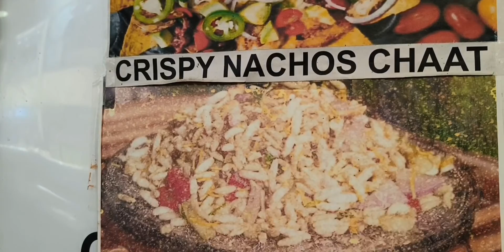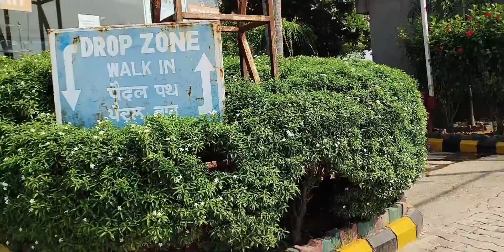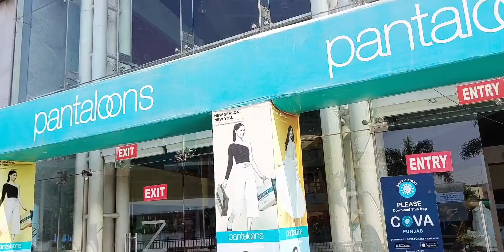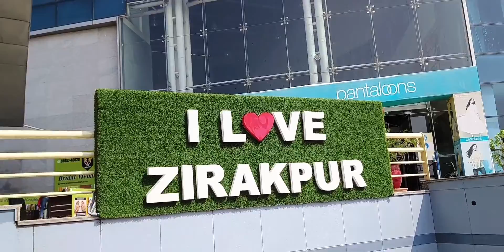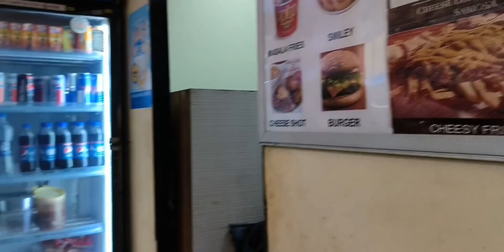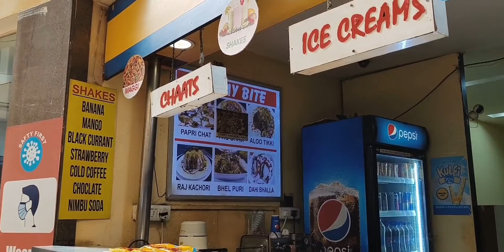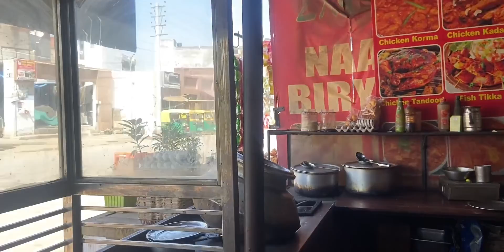Going to big bazar chandigarh .tibetanvlogger subscribe my channel vlog 9/Your_sangmo/